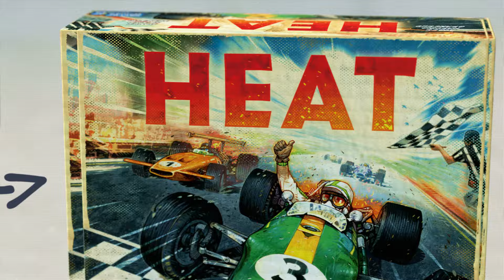HEAT - Trailer FR